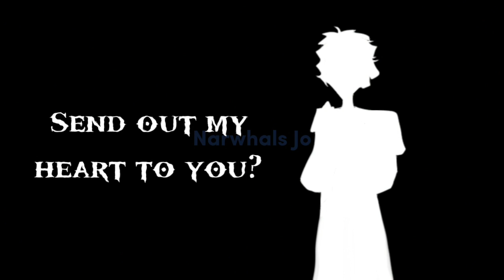My love is mine all mine || [not og] || NOT A SHIP ⚠️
THIS IS NOT OG IDEA

Apps used
- Cutecut
- Capcut
- Ibispaint

Characters by : me and @CtheArtsy